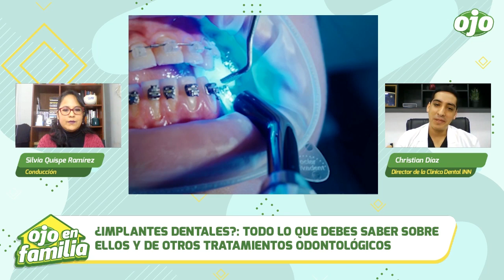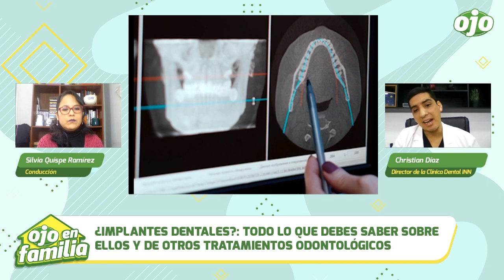¿Qué hacer para tener una buena higiene bucal?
🦷 Es muy importante la limpieza bucal en todos nosotros. Conoce aquí sobre todos los tratamientos odontológicos 👀